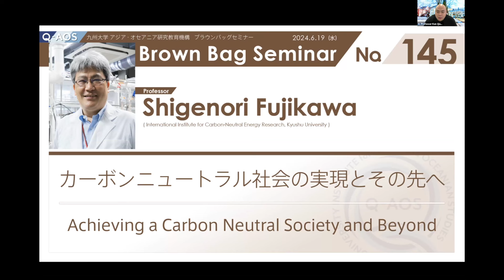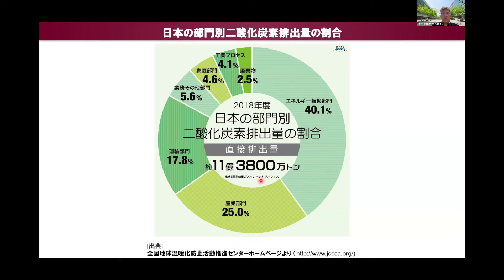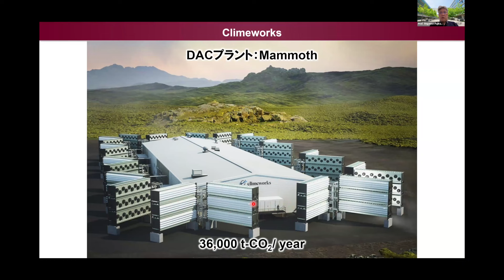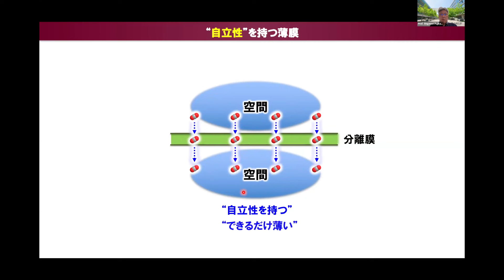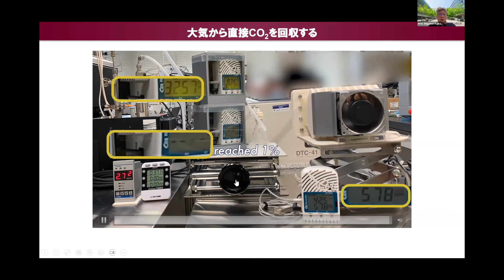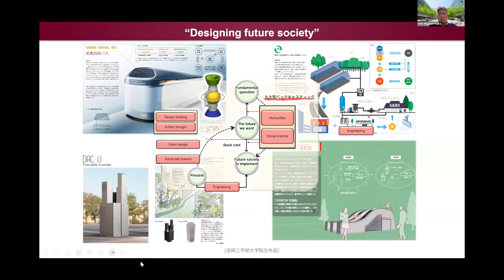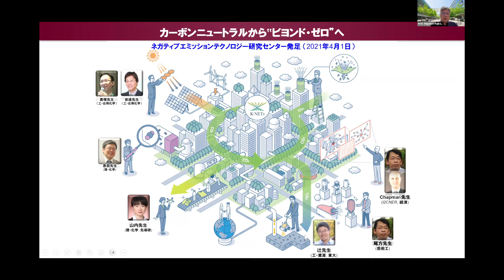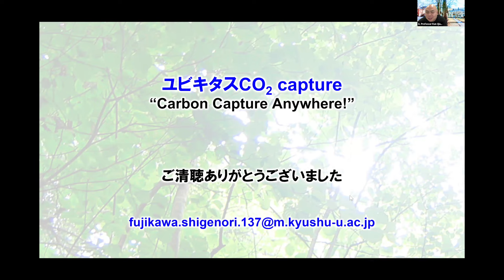Brown Bag Seminar No. 145 藤川 茂紀 教授「カーボンニュートラル社会の実現とその先へ」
Brown Bag Seminar No. 145 Professor Shigenori Fujikawa

[Title] Achieving a Carbon Neutral Society and Beyond